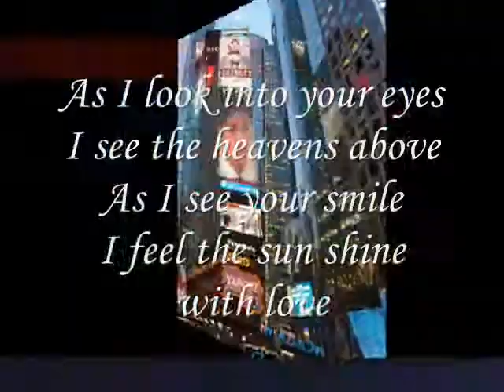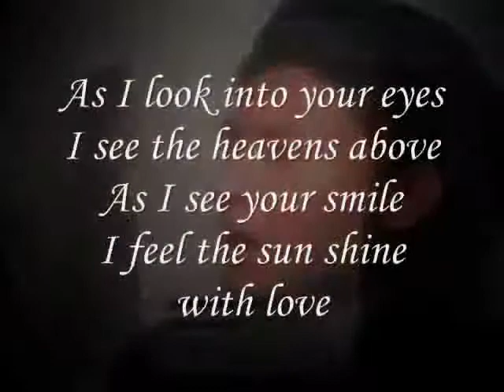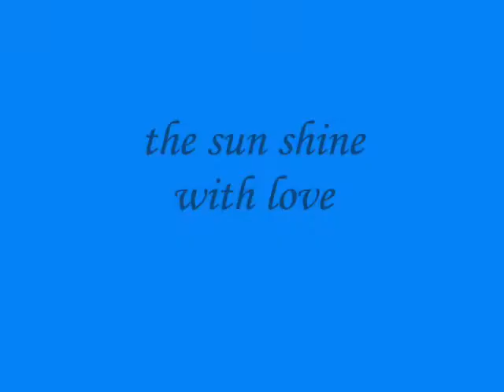the sun shine with love,Miftachul Wachyudi (Yudee)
do.
do so
Money is an excellent servant, but the host
very bad.